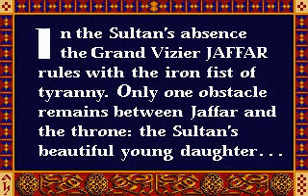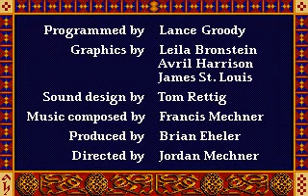Prince of Persia 1 - Remix (AuraDragon, 2006) - Intro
THE STORY!

  It is a time of darkness. While the Sultan is off fighting a
foreign war, his Grand Vizier Jaffar has seized the reins of
power. Throughout the land, people groan under the yoke
of tyranny, and dream of better days.

 You are the only obstacle between Jaffar and the throne. An adventurer from
a foreign land, innocent of palace intrigues, you have won the heart of the
Sultan's lovely young daughter. And in doing so, you have unwillingly
made a powerful enemy.

 On Jaffar's orders, you are stripped of your sword and possessions,
and thrown into the Sultan's dungeons. As for the Princess, Jaffar gives her a
choice, and an hour to decide: Marry him -- or die.

 Locked in her room high in the palace tower, the Princess rests all her hopes
on you. For when the last sands drain from the hourglass, her choice can
bring only a throne for the Grand Vizier... a new reign of terror for his
long-suffering subjects... and death for the brave youth who might have
been... Prince of Persia.

LINK!

04) Vote For Hardest Prince of Persia 1 Mods -